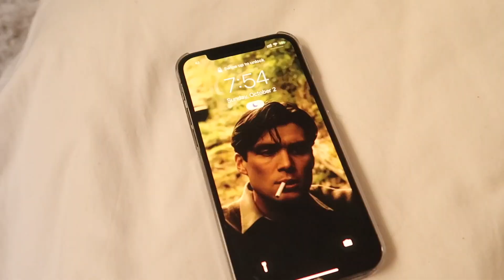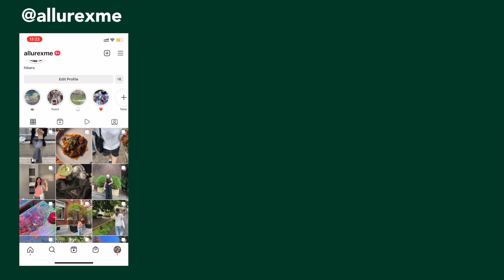a self-care day 🌱 | セルフケアの日Vlog